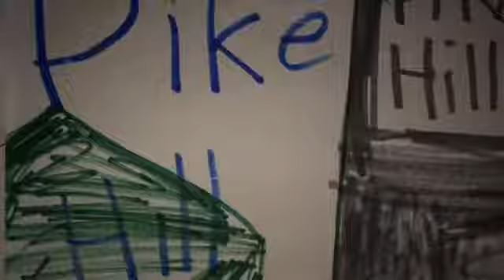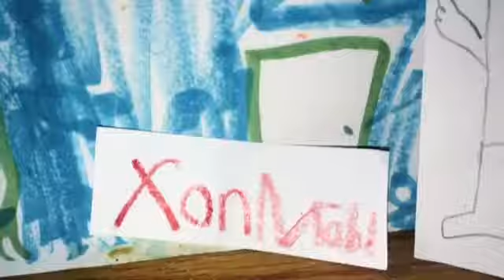Season 7 Episode 2: Friday The 20th